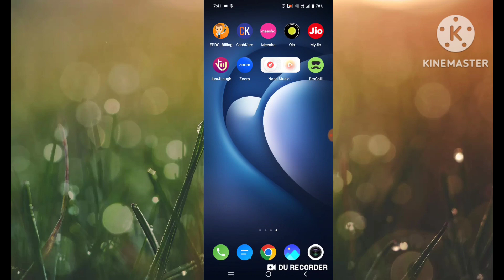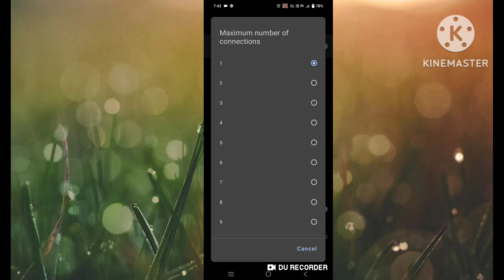mobile hotspot secret settings in Telugu || 2023